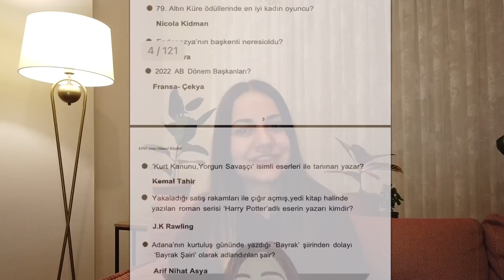KPSS I GENEL KÜLTÜRDE 50 NET ÜSTÜ NASIL YAPILIR? I Tarih, Coğrafya, Vatandaşlık, Güncel Bilgiler ⏳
60'LI GÜNCEL DENEME + 900 ADET GÜNCEL BİLGİLER KİTABI;

00:00 Giriş
01:25 Genel Kültür Netlerim
01:57 KPSS Başvuru Tarihleri ve Ücretler
03:00 Genel Kültür Dersleri
03:26 Vatandaşlığa Nasıl Çalıştım?
06:20 Güncel Bilgilere Nasıl Çalıştım?
07:50 Güncel Bilgiler Kitabı, Denemeler ve İndirim Kodu
09:10 Sorularınız
11:32 Coğrafyayı Nasıl Full Yaptım?
16:32 Sorularınız
17:04 Tarih Dersine Nasıl Çalıştım?
21:21 Sorularınız
23:02 Kapanış